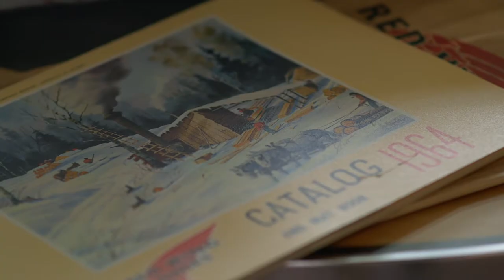Red Wing Shoe Store Frankfurt – since 1977